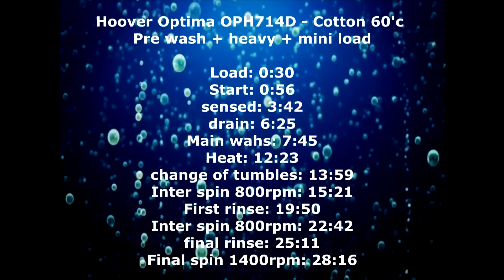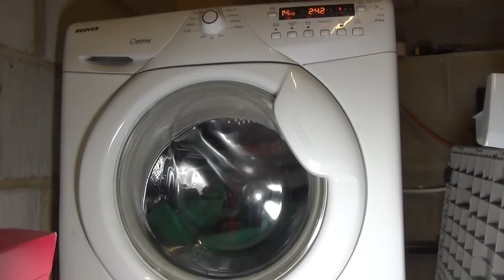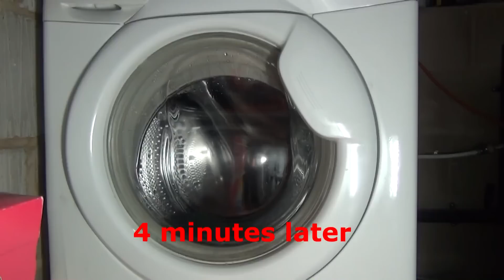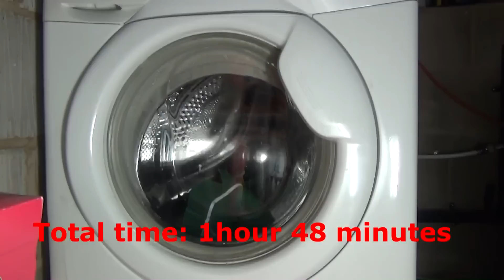Hoover Optima OPH714D : Cotton 60'c pre wash + heavy + mini load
washing a mini load of uniform on Cotton pre wash at 60'c with heavy soil option selected.

Menu:
Load: 0:30
Start: 0:56
Sensed: 3:42
Drain: 6:25
Main wash: 7:45
Heat: 12:23
Change of tumbles: 13:59
Inter spin 800rpm: 15:21
First rinse: 19:50
Inter spin 800rpm: 22:42
Final rinse: 25:11
Final spin 1400rpm: 28:16